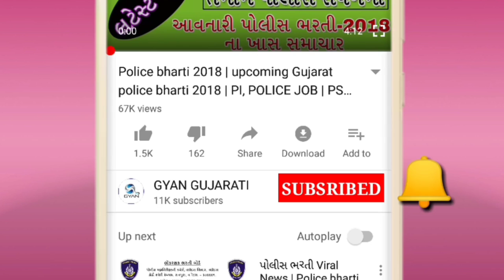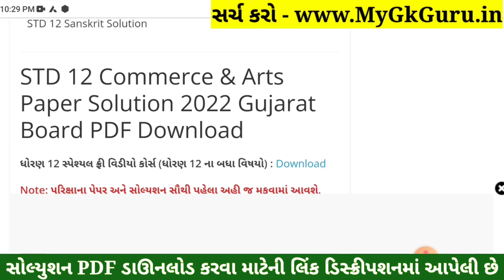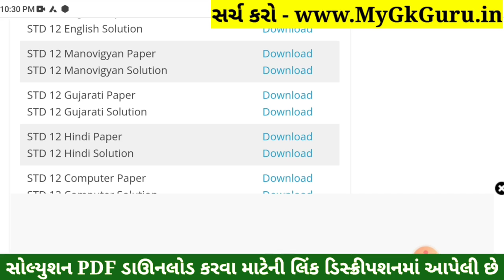STD 12 Gujarati Paper Solution 2022 March Board Exam, STD 12 Gujarati Paper Solution 2022 STD 12 PDF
STD 12 Gujarati Paper Solution 2022 Board Exam, STD 12 Gujarati Board Exam Paper Solution 2022 100 Marks, STD 12 Gujarati Paper Solution 2022 Commerce. STD 12 Gujarati Imp Questions 2022.

STD 12 Gujarati Paper Solution 2022 Commerce

Other Related Search Queries :
STD 12 Gujarati Paper Solution 2022 March
Board Exam STD 12 Gujarati Paper Solution 2022
STD 12 Gujarati Board Exam Paper Solution 31 March 2022

std_12_Gujarati_paper_solution_2022​​_PDF